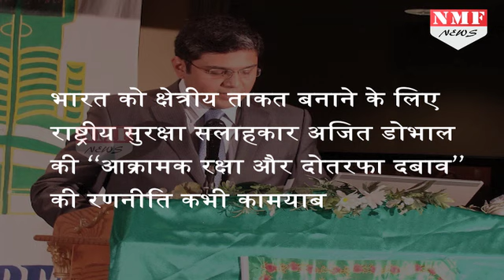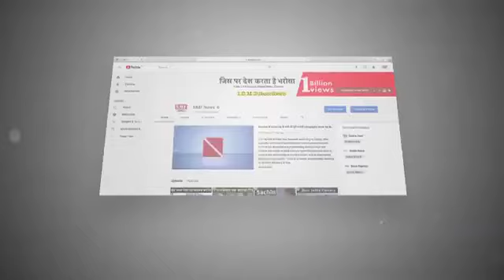Ajit Doval पर Pak ने निकाली भड़ास, इरादों को पस्त करने की दी धमकी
Once Again Pakistan Verbal Attack On India Take Place In United Nation. This Time Counselor Tipu Usman Lashout India’s National  Security Advisor.

Story:Kavita
Edit:-Pardeep Tomar

नापाक साजिशे रचने वाले पाकिस्तान ने एक बार फिर भारत के खिलाफ ज़हर उगला है। लेकिन इस बार उसने भारत के राष्ट्रीय सुरक्षा सलाहकार अजीत डोभाल पर अपनी भड़ास निकाली है।